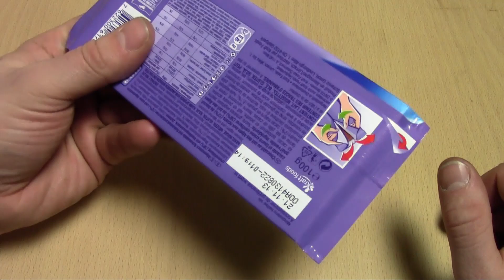Milka Schokolade OREO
Dies ist die Milka Schokolade mit Oreo. Ich mache in diesem Video ein Food-Unboxing und präsentiere euch die Milka Schokolade ^^